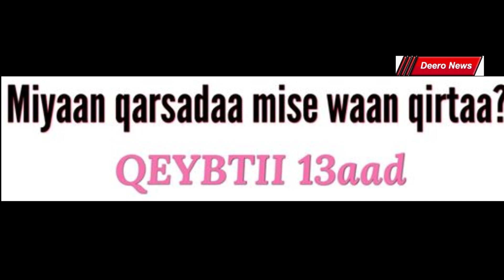Sheekadii Miyaan qarsadaa mise waan qirtaa Qeybtii 13aad